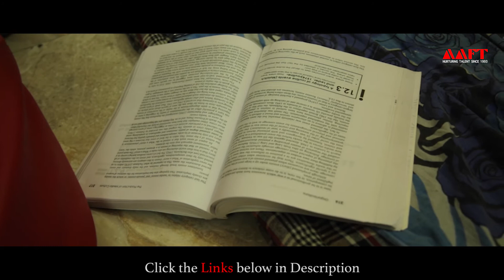FORBIDDEN - Short Film | School of Cinema | Aaft | Marwah Studios